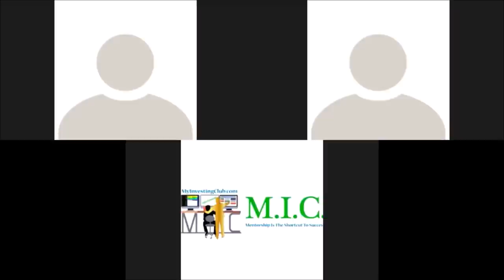3 Tips To Help Struggling Day Traders Improve | Zombie Times | Tom Diesel | After Hours Podcast*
What Should You do if You are Struggling to Day Trade? In this Episode of the After Hours Podcast, MIC Traders Delve Into the 3 Biggest Secrets to Help you Day Trade! From Size to Strategy, they Discuss the things they Wish they knew when they Were Beginner Day Traders.

Any level of experience or budget for gear: